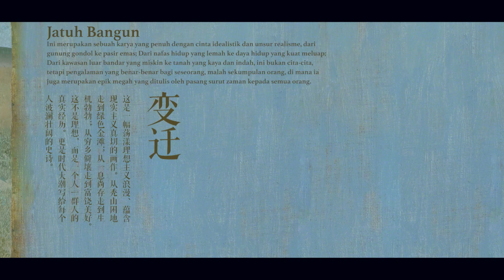【MALAY DUB】EPISOD 03 | PEKAN MINNING | MINNING TOWN | SHAN HAI QING | 山海情 (马来语配音版）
--Sinopsis--
Ia mengisahkan tentang penduduk kampung dari Ningxia yang berhijrah dan membina Bandar Minning dari awal.

【MALAY DUB】MINNING TOWN | SHAN HAI QING | 山海情 (马来语配音版）
--Pelakon--
🌟 Huang Xuan - Ma De Fu
🌟 Zhang Jia Yi - Ma Han Shui
🌟 Yan Ni - Magistrate Yang
🌟 Yao Huang - Bai Mai Miao
🌟 Alimjan Reyizha - Li Shui Hua
🌟 Bai Yu Fan - Ma De Bao

Nama lain dari drama ini :
❤  Min Ning Zhen
❤  Shan Hai Qing